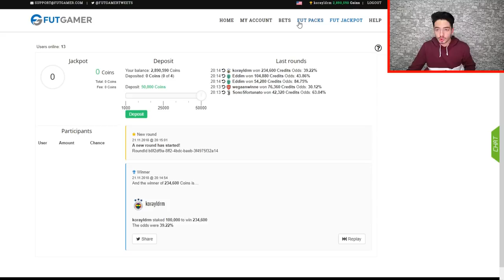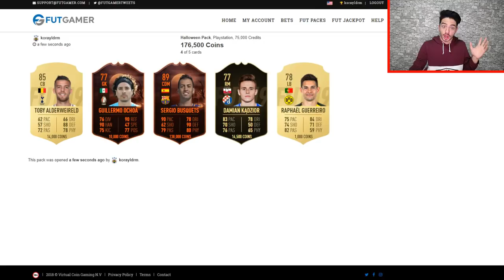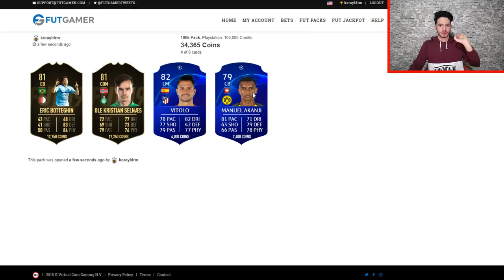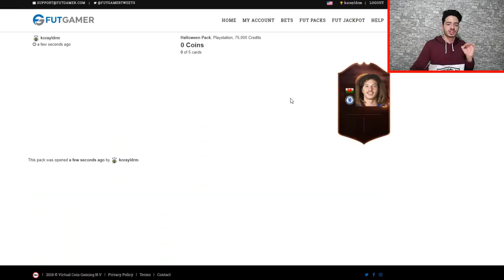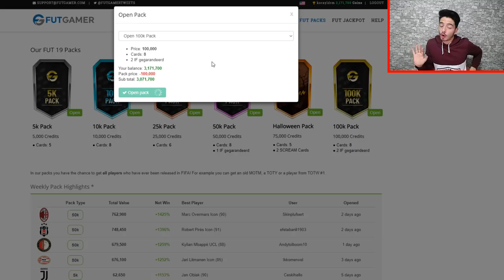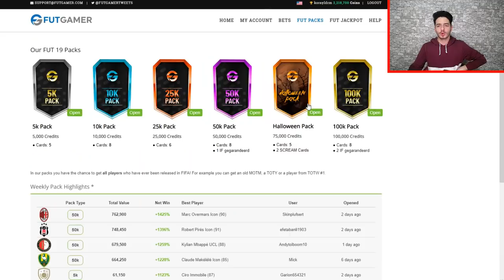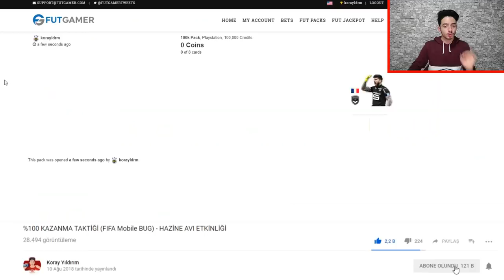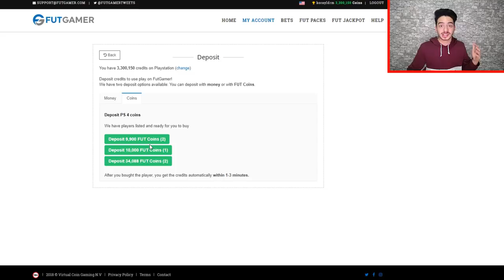EFSANE ÖTESİ FİFA 19 PAKET AÇILIMI (+89 Oyuncular Çıktı)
FUTGAMER WEBSITE;

merhaba ben koray bu video da fifa 19 da efsane paket açılımı yaptım efsane oyuncu lar çıktı birsürü kar yaptım